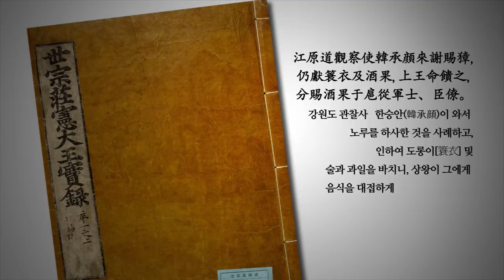도롱이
비 맞지 않고 크는 곡식은 없다